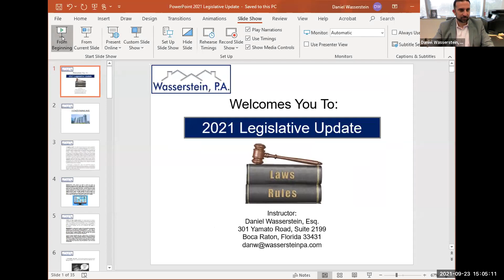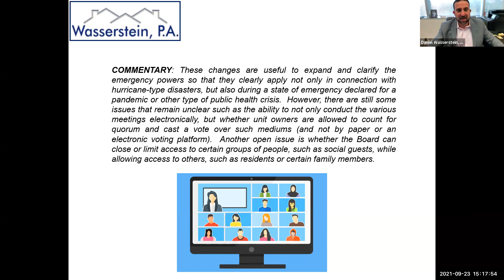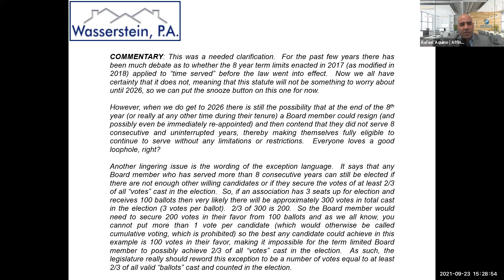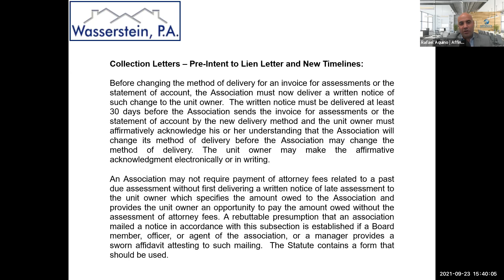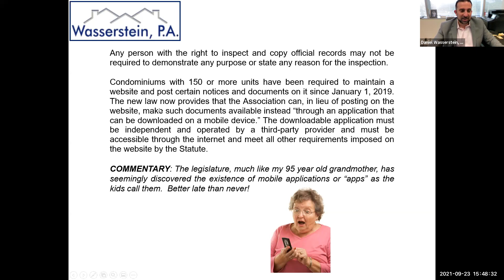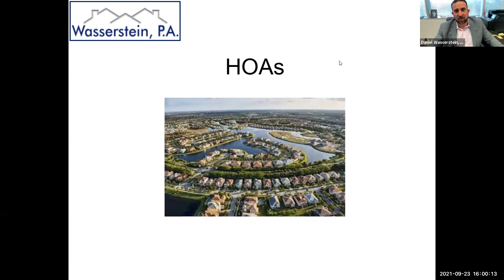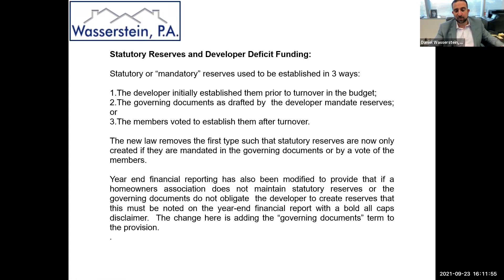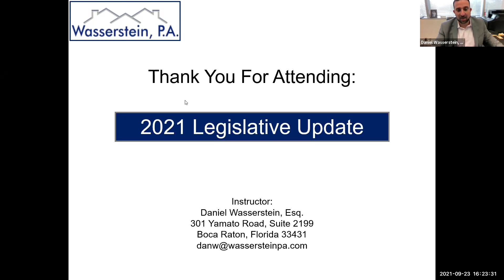2021-2022 Legal Update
In this webinar, Dan Wasserstein of Wasserstein, P.A and Rafael Aquino of Affinity Management Services discuss the most recent legislative changes and how they directly affect association both condo and HOA.